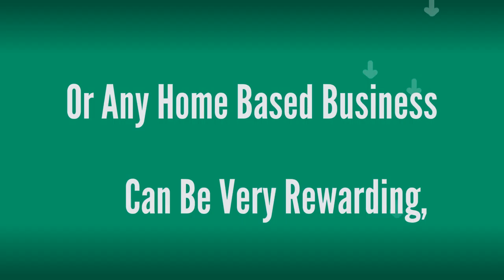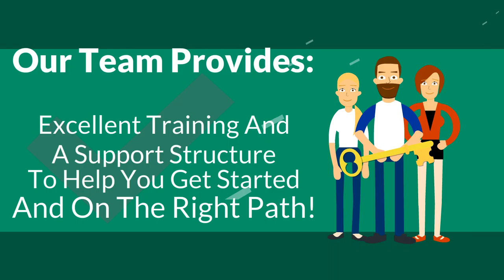Home Based Business Products - GUARANTEED SUCCESS!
Home Based Business Products

like yourself!

Skype: vaidottas1